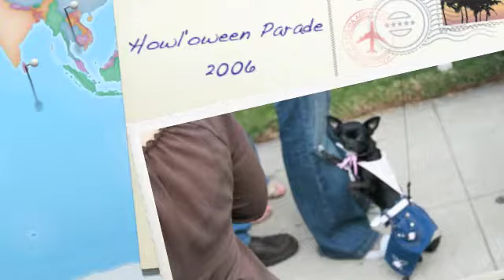Howl'oween 2006, Long Beach CA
This is the world's largest Halloween pet event and includes a 500+ costumed dog parade and a huge pet adoption fair. Always on the Sunday before Halloween